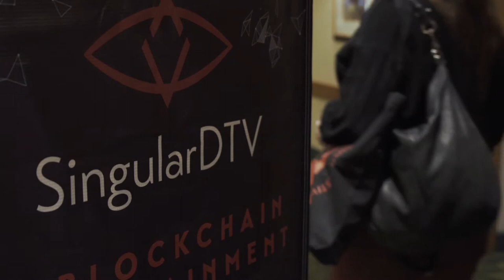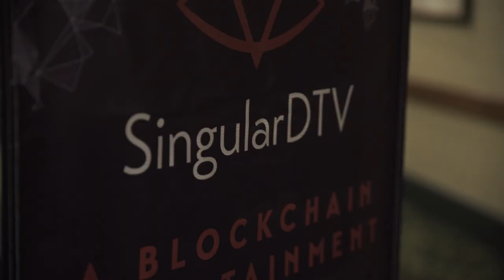Teaser: SingularDTV at the International Emmys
Paul Vigna from The Wall Street Journal in conversation with  Zach LeBeau, SingularDTV co-founder and CEO, and Kim Jackson, SingularDTV co-founder and President of Entertainment, at the International Emmys Panel 2017.